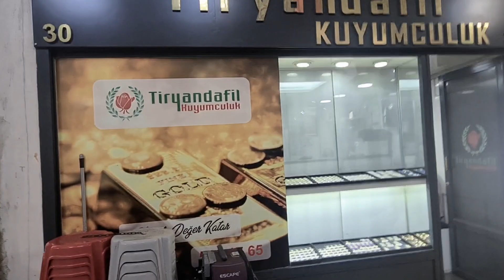Kapalıçarṣı Ara Sokakları - GEZİ VLOG